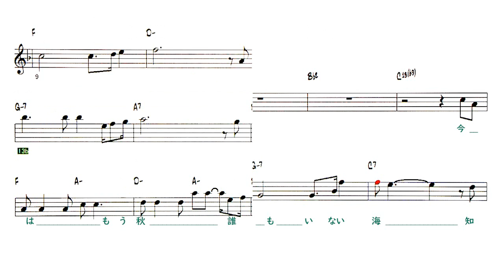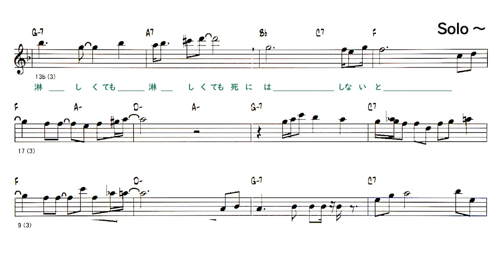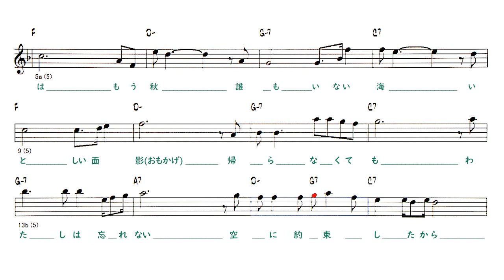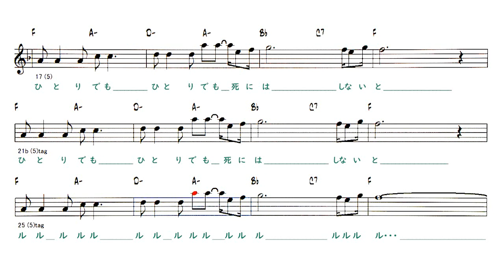JP - 誰もいない海 ( Smooth V ) - B.T ( 🎹 C ) Melody & Simple Solo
Backing Track - 誰もいない海 / Sea With Nobody
歌 :トワ・エ・モア  ( by Yoko Yamaguti / Tunemi Naito - 1967 )
Lyrics
今はもう秋　誰もいない海
知らん顔して　人がゆき過ぎても
私は忘れない　海に約束したから
つらくても　つらくても
死にはしないと

たったひとつの　夢がやぶれても
私は忘れない　砂に約束したから
淋しくても　淋しくても
死にはしないと
Solo - 2 Chorus
いとしい面影(おもかげ)　帰らなくても
私は忘れない　空に約束したから
ひとりでも　ひとりでも
死にはしないと

死にはしないと
ルルル ルルルル・・・